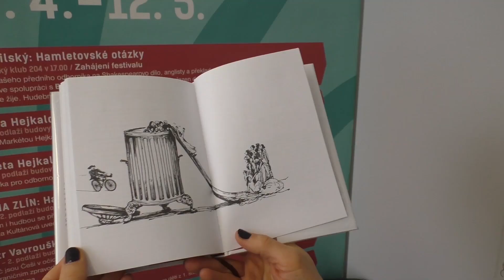kupknihukjezisku - Potíže se ženami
„Za dávných časů neexistovaly žádné ženy, a proto na ně nenarazíte v hodinách dějepisu. Existovali jenom muži, a pěkných pár z nich byli géniové. 🔹 Potom se objevilo několik žen, ale měly malé hlavy, takže stály ve všem za starou bačkoru, kromě vyšívání a kroketu. 🔹 Občas bylo ženám dovoleno dělat zkoušky, ale kvůli velikosti hlavy stejně nemohly uspět. 🔹 Ve vzácných případech se žena naučila cizí jazyk, vydala se do zahraničí na studia, vrátila se vzdělaná a s doktorátem, ale to nebylo důkazem ničeho jiného, než že ženy dělají potíže, jakmile je pustíte ven.“
Karikaturistka Jacky Fleming glosuje dějiny žen viděných 👀 tehdejších mužů s jemným sarkasmem a potřebným nadhledem.
🎁 Tip na knížku pod stromeček pro fanoušky suchého britského humoru od naší kolegyně Petry Sukupové.